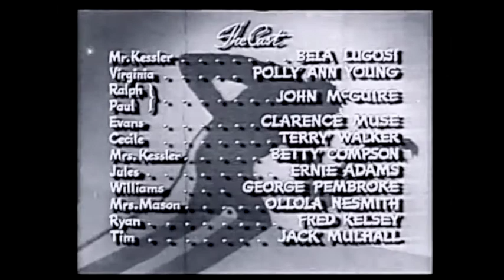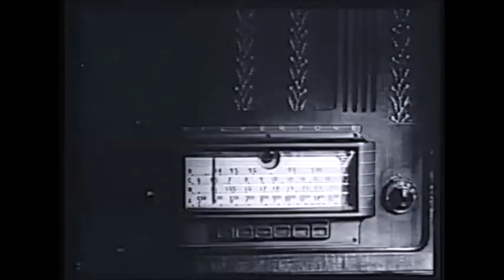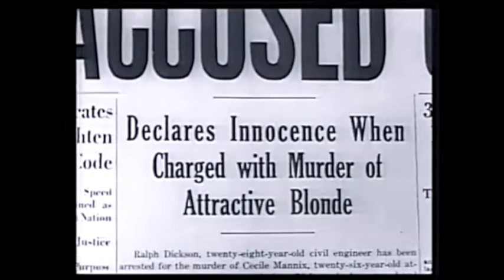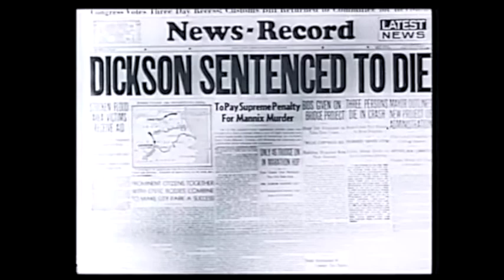Invisible Ghost (1941) | Bela Lugosi Clarence Muse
Invisible Ghost is a 1941 American horror film directed by Joseph H. Lewis, produced by Sam Katzman and starring Bela Lugosi. It was the first of the nine features interpreted by Lugosi at Monogram Pictures.

Synopsis
Dr. Charles Kessler (Bela Lugosi), a well-to-do physician who shares his mansion with his daughter, Virginia (Polly Ann Young), has been depressed ever since his wife (Betty Compson) left him for another man, only to later die in a car accident. That's not all Kessler has to worry about, however. Unexplained murders have begun to occur around town, eventually claiming members of his house staff. Making matters worse, the authorities suspect Kessler may somehow be involved.